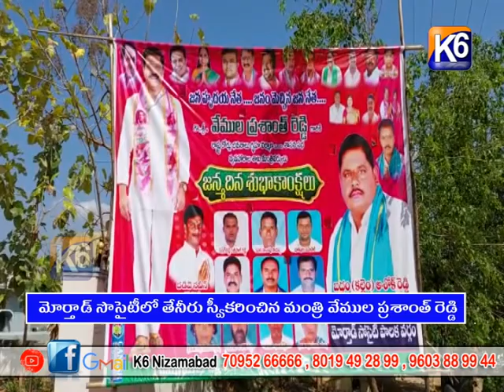మోర్తాడ్ సొసైటీలో తేనీరు స్వీకరించిన మంత్రి వేముల ప్రశాంత్ రెడ్డి ||K6 NEWS 19-03-2023